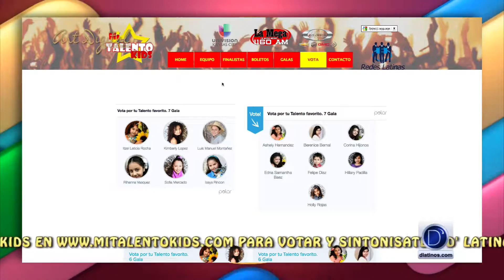Mi Talento Kids - 12 Mayo